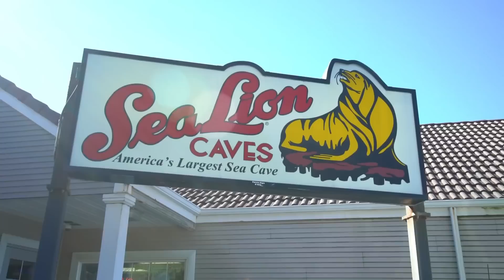Oregon's Hidden Gems: Top 10 Unforgettable Spots You Need to Visit!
Oregon, known for its diverse landscapes and breathtaking beauty, is a treasure trove of captivating places waiting to be explored. In this video, titled "Oregon's Hidden Gems: Top 10 Unforgettable Spots You Need to Visit!", we'll take you on a journey through some of the most stunning and lesser-known spots in Oregon. From the majestic mountain ranges to the serene coastal towns, each location on our list is a testament to Oregon's natural splendor and charm.

As we delve into the Top 10 Interesting and Captivating places in Oregon, you'll discover locales that are not just visually stunning but also rich in history and culture. Our first stop takes us to the heart of the Columbia River Gorge, where the vistas are as breathtaking as the history is deep. Here, the blend of cascading waterfalls and rugged cliffs create a picture-perfect backdrop for adventure enthusiasts and nature lovers alike.

Next, we venture into the enchanting world of Oregon's coastal jewels. From the quaint, historic town of Astoria to the rugged beauty of Cannon Beach, these coastal destinations offer a serene escape from the hustle and bustle of city life. The sight of the iconic Haystack Rock against the sunset is a moment you won't soon forget.

No journey through Oregon would be complete without visiting the vibrant city of Portland. Known for its quirky culture and bustling arts scene, Portland stands out as a must-visit destination. Here, we'll explore the city's eclectic neighborhoods, each offering a unique blend of culinary delights, artisanal shops, and lively entertainment.

As we continue our exploration of the Top 10 Interesting and Captivating places in Oregon, we'll uncover hidden waterfalls, serene lakes, and lush forests that exemplify the state's diverse ecosystem. Each location we visit not only offers stunning scenery but also a chance to connect with nature and rejuvenate the soul.

Our journey concludes with a visit to the awe-inspiring Crater Lake National Park. The deep blue waters of the lake, surrounded by steep cliffs and ancient forests, present a spectacle that is both humbling and exhilarating. This natural wonder is a fitting finale to our exploration of Oregon's most captivating spots.

Throughout this video, we've highlighted the Top 10 Interesting and Captivating places in Oregon, each offering a unique glimpse into the state's natural beauty and cultural richness. We encourage you to visit these destinations and experience their magic firsthand.

Whether you're a seasoned traveler or planning your first adventure, our channel has something for everyone.